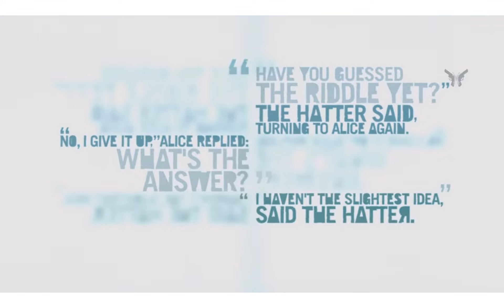Let's Play Far Cry 3 #22 - Vaas geht ab [HD/GER]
▼ Far Cry 3 (Ego-Shooter - PC/2012) ▼